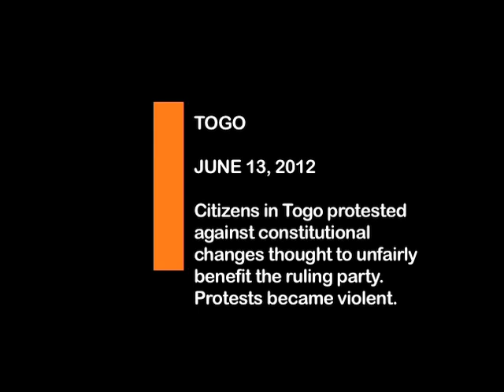BREAKING: Protesters in Togo clash with police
Description:

TOGO, JUNE 12-- Thousands of Togolese citizens protested in the capital city of Lome over the last three days. Demonstrations were sparked by changes in the law that the country's opposition says gives too much power to the ruling party. Clashes erupted on the second day of three day opposition-led campaign called "Save Togo." Togolese police cast tear gas at thousands of protesters, who threw projectiles and vandalized buildings.

Opposition leaders want to reverse legislation in order to re-establish term limits, and to redraw constituencies to reflect more balanced representation. They also seek an increase in the number of seats in parliament. President Faure Gnassingbe was appointed in corrupt violent elections in 2005 following the death of his father, who ruled for 38 years. The president was reelected in March of 2010, and his party, UNIR, currently controls 50 of the 81 seats in parliament.